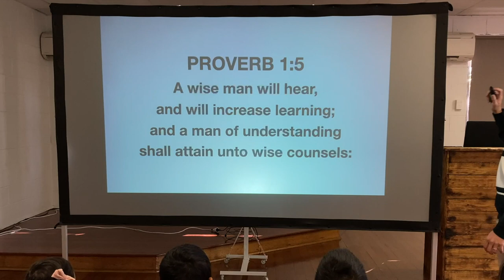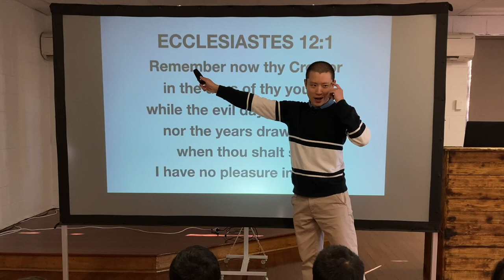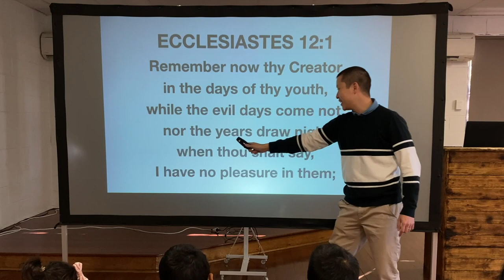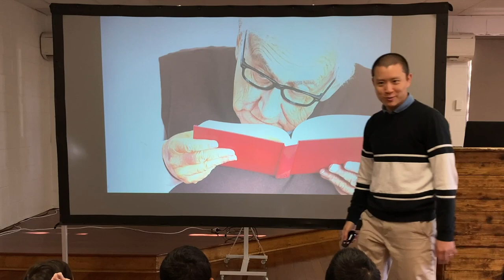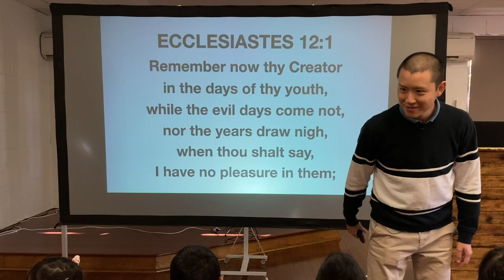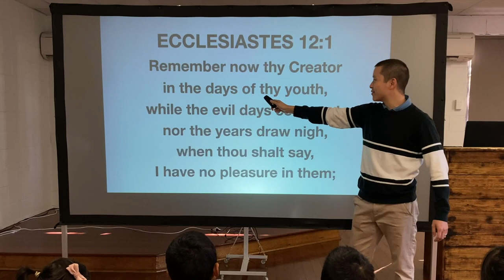KIDS: Remember Now Thy Creator (Ecclesiastes 12:1)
Victor Tey reminds the children to serve God when they're young and have more strength for Kids Bible Club.